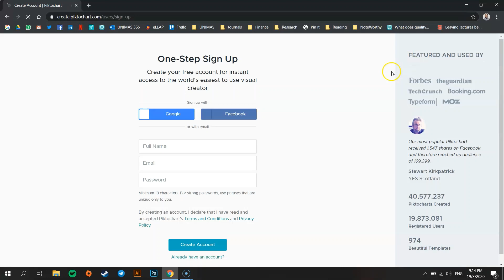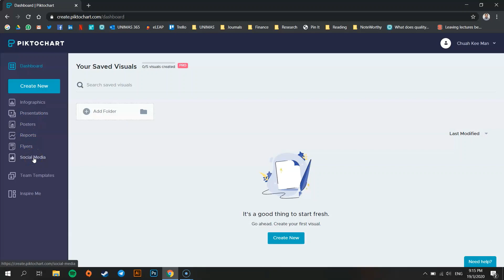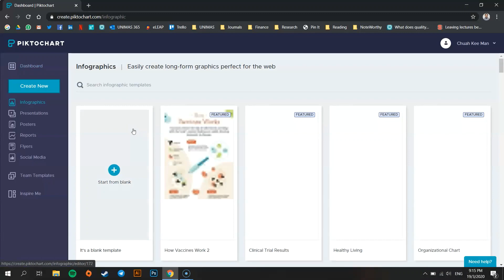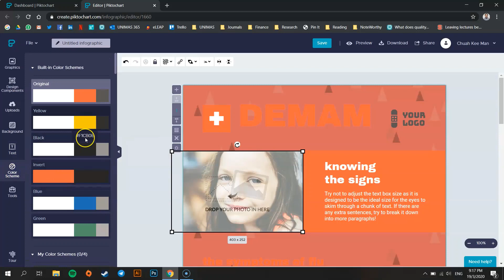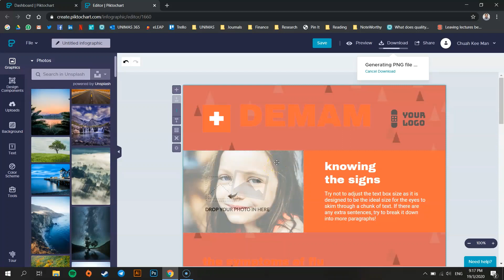Cara Cepat dan Mudah Untuk Buat Infografik dengan Piktochart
Video ini menerangkan cara mudah untuk menghasilkan infografik atau poster visual dengan aplikasi Piktochart.